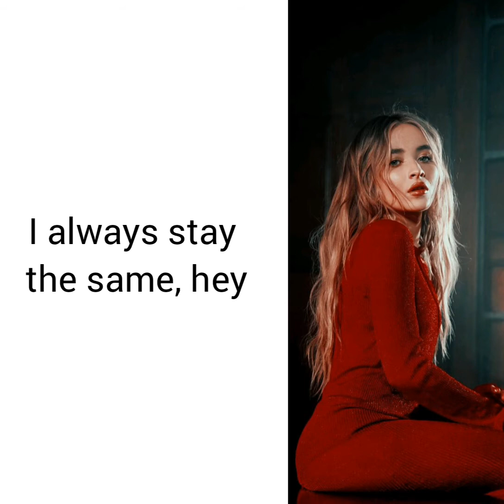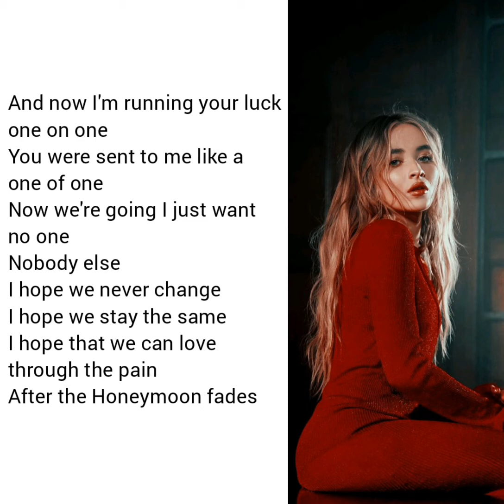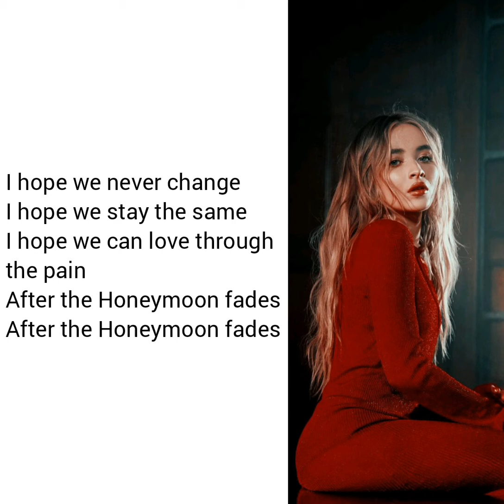Honeymoon Fades by Sabrina Carpenter (LYRICS)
One of my favorites by sabrinacarpenter